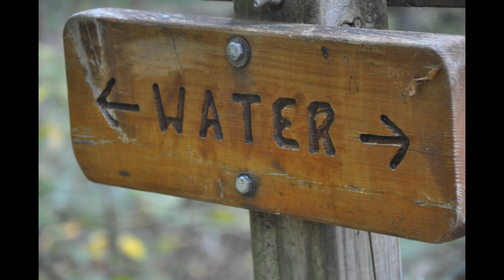Appalachian Trail Walk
Video and Clicks from Appalachian Trail Walk...